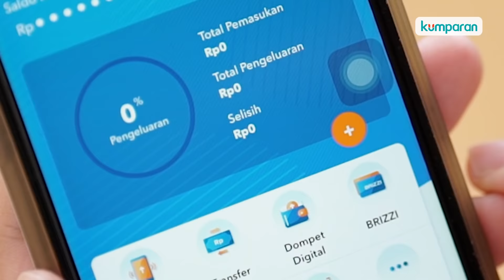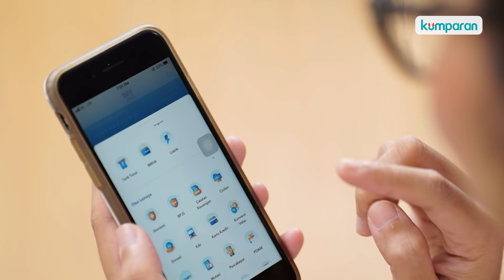To The Point : Lebih Dekat dengan BRImo, Super Apps dari BRI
BRI terus berinovasi menghadirkan layanan digital untuk seluruh kebutuhan nasabah dengan cara meningkatkan fitur di BRImo. Saat ini, BRImo memiliki lebih dari 100 fitur yang melayani beragam kebutuhan layanan jasa keuangan yang dapat diakses dimanapun tanpa harus ke kantor cabang.

Lebih lengkap soal super apps dari BRI ini, kumparan melakukan wawancara dengan Ibu Handayani, Direktur Bisnis Konsumer BRI dalam program To The Point.